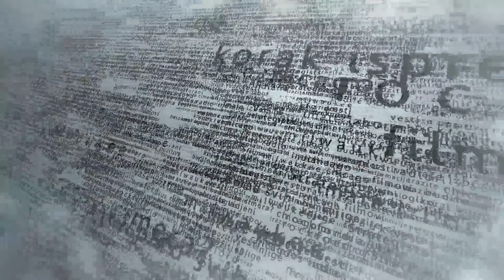Chicago 2018 :: Rade Serbedzija i Miroslav Tadic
Pogledajte reportazu sa koncerta Rade Serbedzija i Miroslav Tadic, koji je 25. maja odrzan u Irish American Heritage Centru, u Chicagu.

Preuzmite Aplikaciju Chicago Desavanja!

Pored pregleda nastupa i kalendara, nova aplikacija omogucuje pregled/dodavanje oglasa, pregled/dodavanje adresara, dodavanje desavanja, integrisan Plus Radio i pregled foto galerija.

Ocekujemo Vase sugestije i komentare!